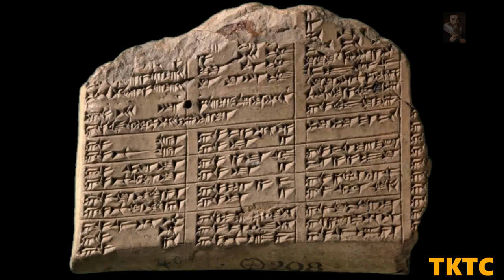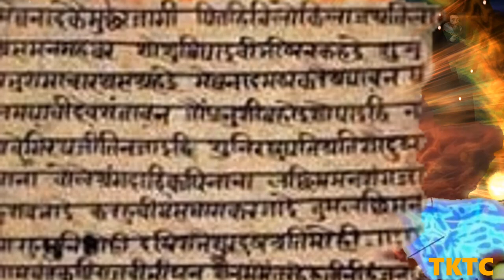The Iron Thunderbolt: (Vajra) Weapon of the Gods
The Ancient Thunderbolt: The Vajra - 'Charged with all the power of the Universe' - Across many cultures we see the depiction of the 'Thunderbolt', a physical weapon does in fact exist that represents the WeaponoftheGods, known as the 'Vajra.